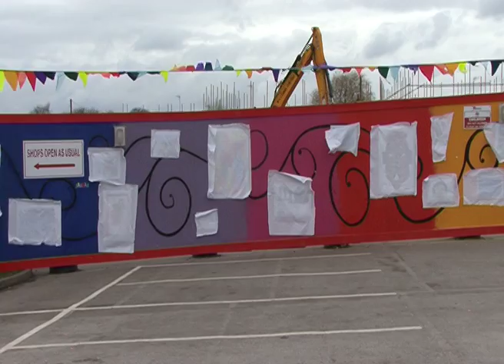Youngsters design hoardings to celebrate regeneration.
Charlotte McKenzie: Residents are set to celebrate the start of work on a multi=million pound scheme to create new homes, shops and community facilities on a Stoke-on-Trent estate.